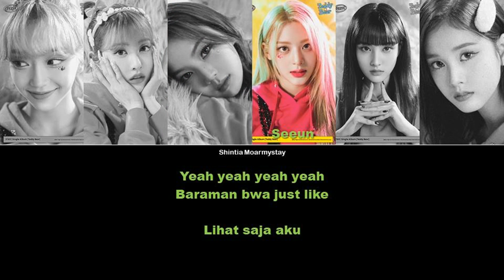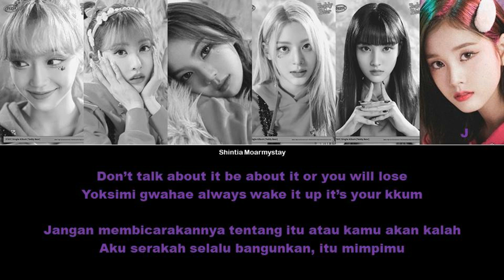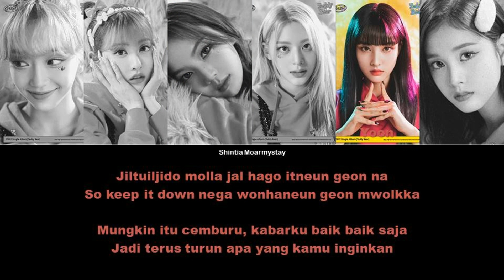STAYC - TEDDY BEAR || SUB INDO LIRIK/LYRICS ROM INA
Artist : STAYC
Title : TEDDY BEAR

Hello! ^^